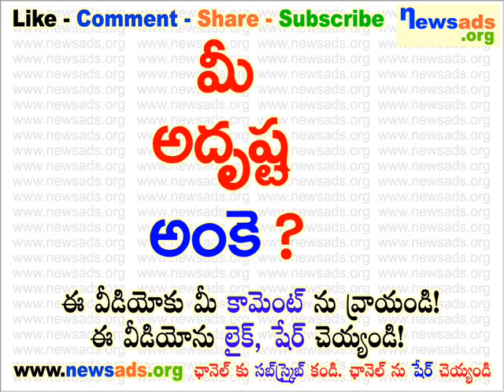మీ అద్రుష్ట అంకె?